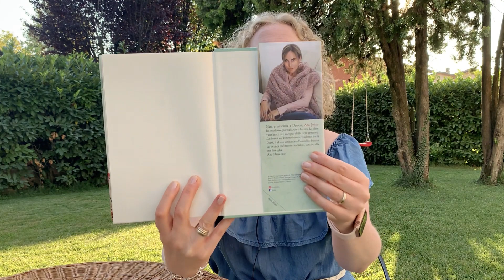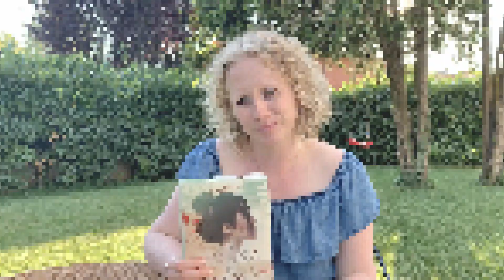La Donna dal kimono bianco - Ana Johns - La mia esperienza di lettura.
Ciao!
Oggi voglio condividere con te la mia esperienza di lettura de La donna dal kimono Bianco di Ana Johns.
Fammi sapere se lo hai letto, se ti è piaciuto o se al contrario proprio non fa per te.
A presto
Giusi